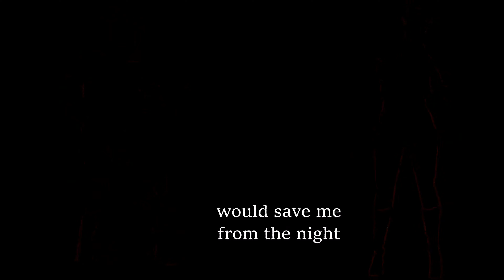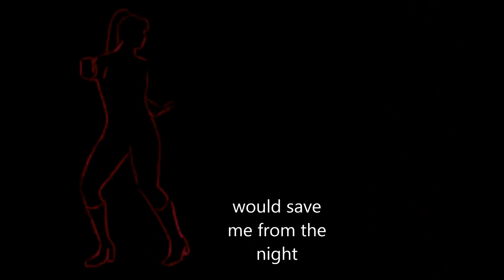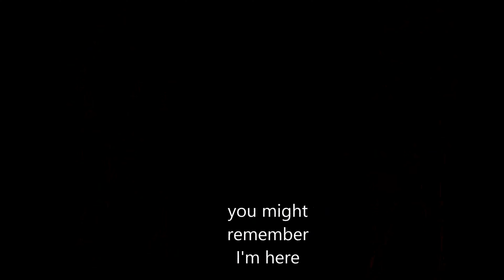James Button Band - 60's girl (Official Lyric Video)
From the album "Torn and Angry"
Written and performed by: James Button Band
Graphic animations by: MAD'
Special thanks to Gemma!
2024.